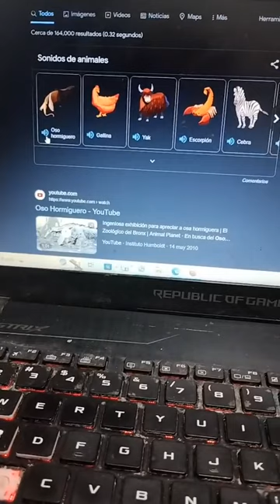Animal gigante, capturado en el agua.